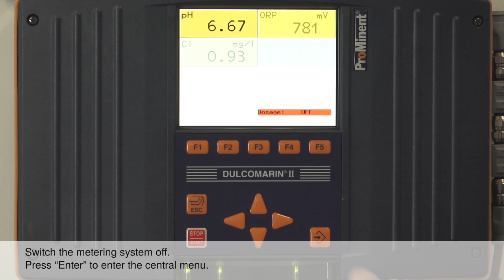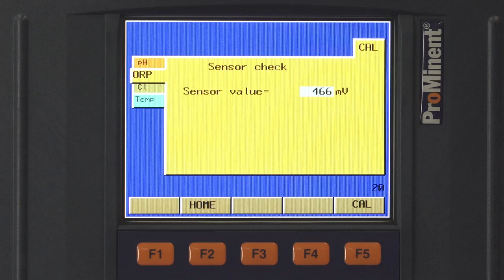Metering System DULCODOS Pool Professional – How to calibrate the ORP sensor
Chlorine metering system for individual adjustment and monitoring of all common hygiene auxiliary parameters in public pools. DULCODOS Pool Professional ensures crystal-clear water quality and lowers operating costs thanks to Eco!Mode.